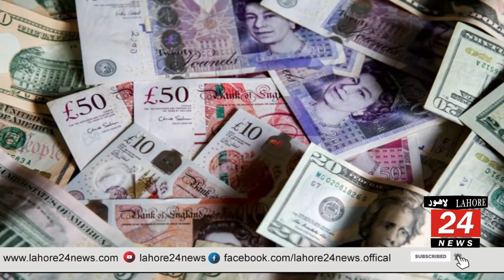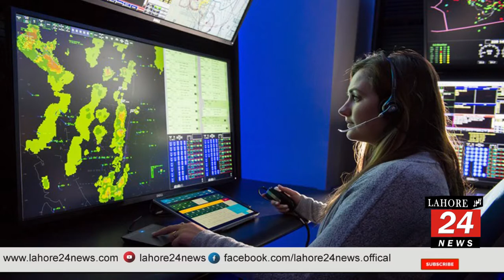ائیر ہوسٹس اور پائلٹ کی تنخواہ کتنی ہوتی ہے آپ جان کر حیران ہوں گے